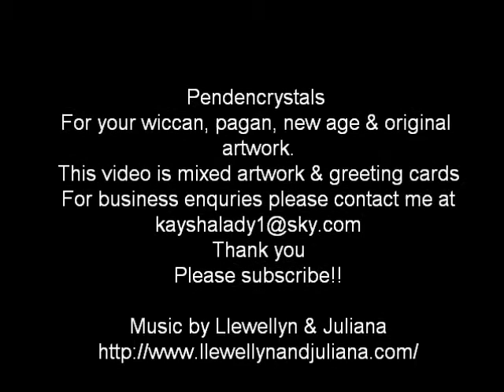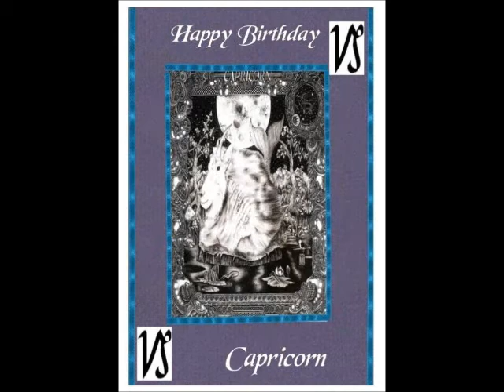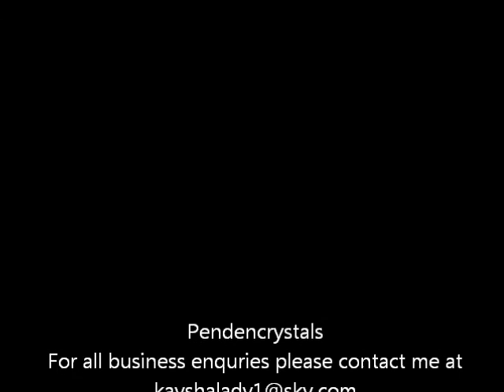pendencrystals original artwork greeting cards.wmv